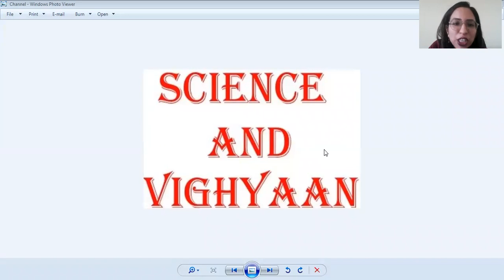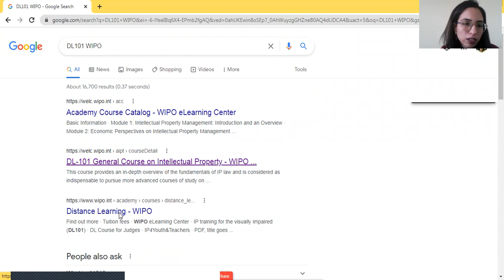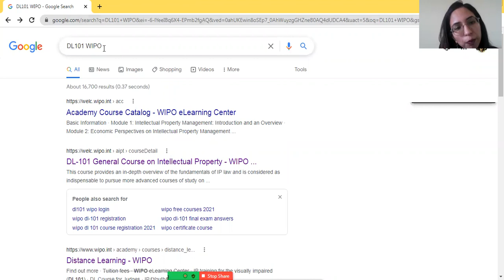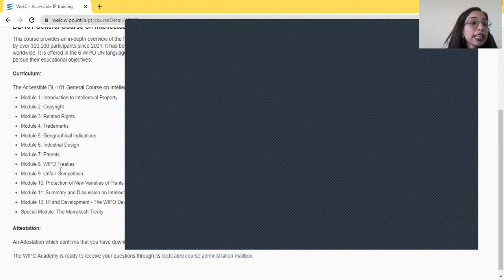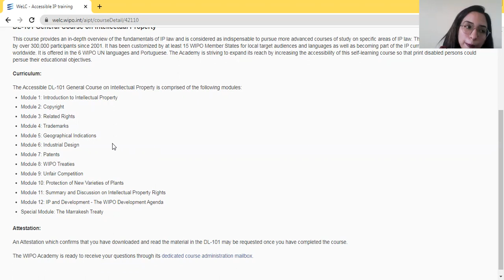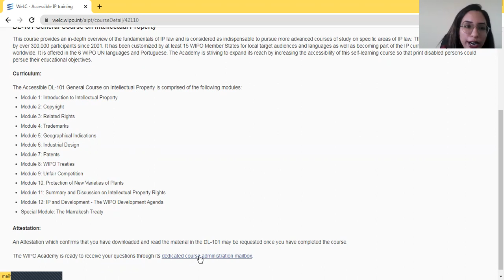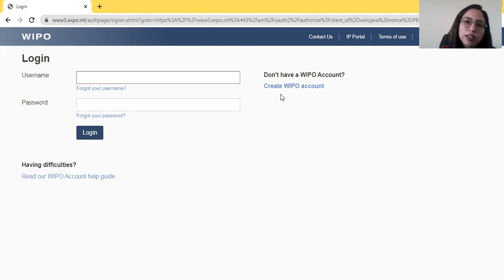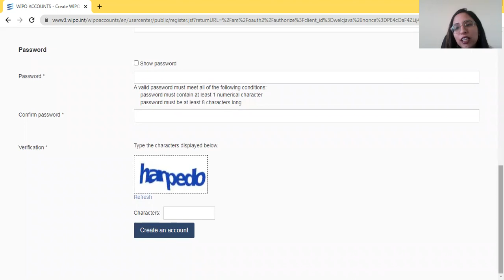IPR Course DL101 Intellectual Property Course